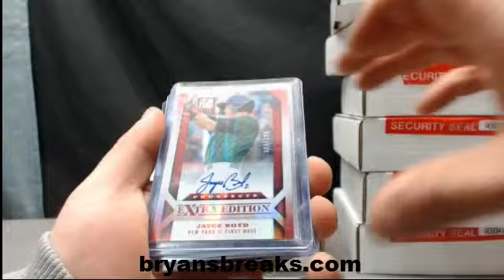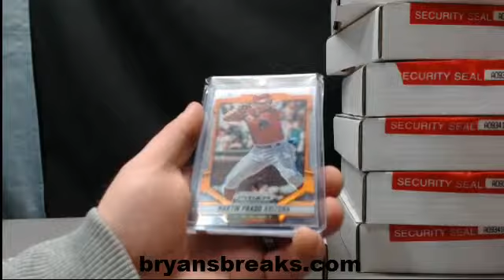1 Box GI Collectible Past Present Future Baseball